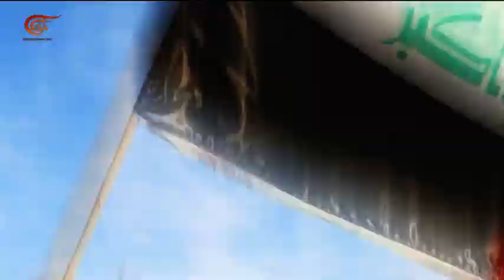نشرة الأخبار | العاشرة صباحاً | 2019-12-24